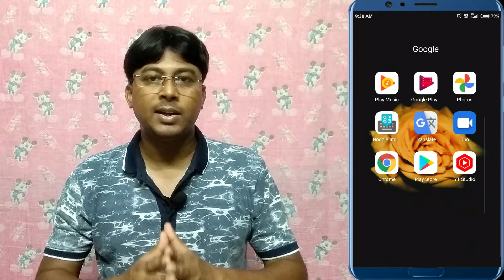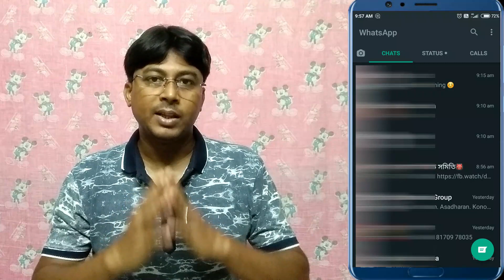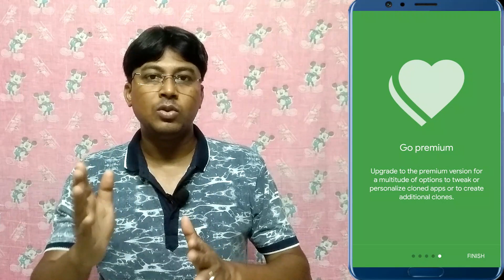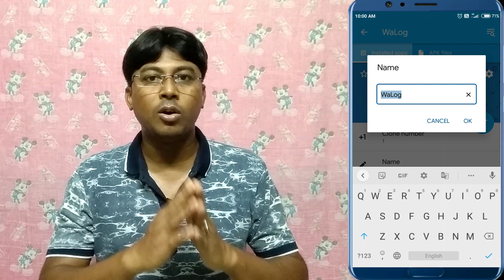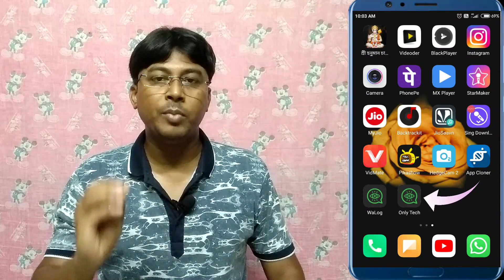WhatsApp Online Track Kaise Kare | WhatsApp Online Notification Kaise Pata Kare | WhatsApp Tracker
Is video me main aapko dikha raha hu aapko kaise lifetime free whatsapp online notification mil sakta hai. Video ko puri watch kijiye bina skip kiye.

App Link :
WaLog

This is a channel for technical tips & tricks, youtube tips, blogging tips, apps review and more. You can request for any technical help.